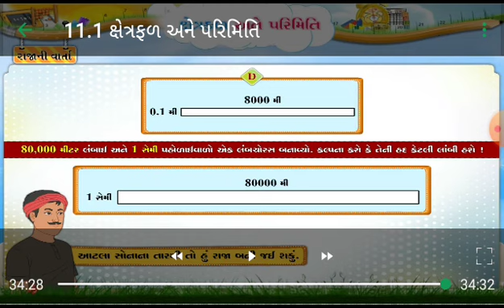ધોરણ 5 વિષય ગણિત પ્રકરણ 11 ક્ષેત્રફળ અને પરિમિતિ